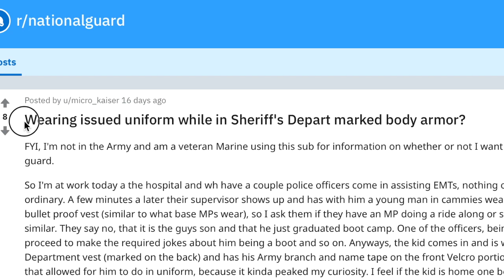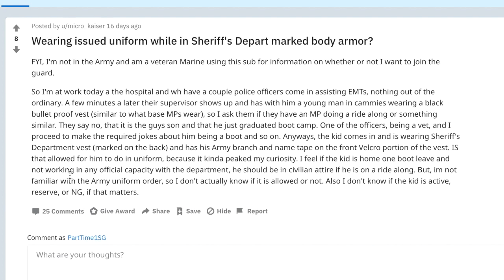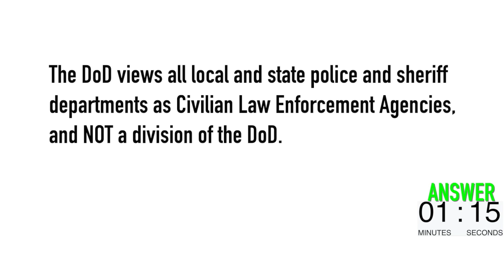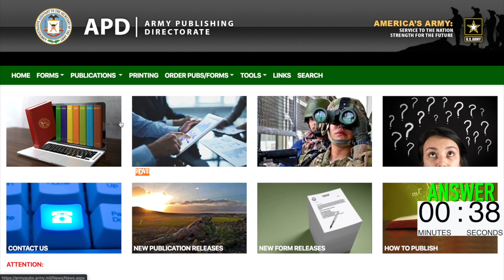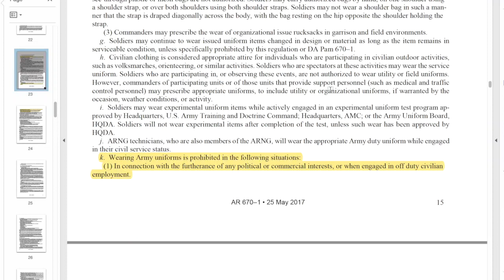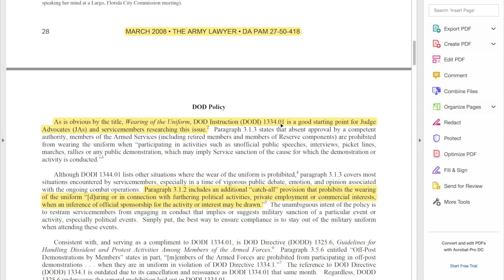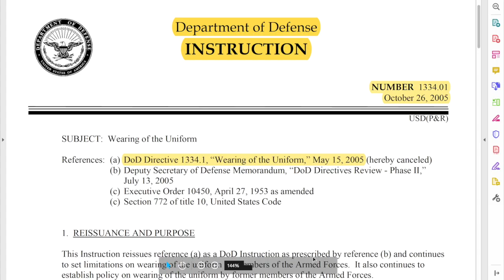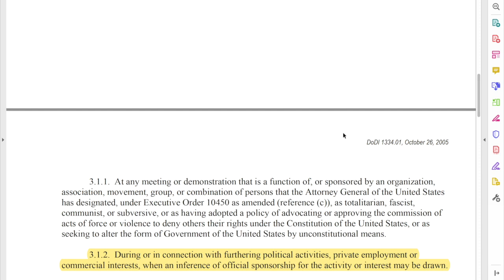Uniform off duty - Looking Up Regulations - Army National Guard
On this video, I discuss a Reddit post regarding a Soldier wearing his OCP ACU, name tape, U.S. Army name tape, sheriff’s department vest on a ride along with his father while on block leave from basic training.

To reiterate my position on the video and interpretation of various DoD and Army regulations, soldiers are prohibited from wearing the uniform while engaged in non-military activities, where the participation would infer military endorsement. Additionally, the DoD restricts U.S. servicemembers from engaging in any type of support of civilian law enforcement agencies activities with very few exceptions as authorized by the Secretary of Defense.

Below are the references I used to arrive at my conclusion.

Additionally, I share best practices on how to research and look-up regulations.

Alex
PartTime1SG

AR 670–1 • 25 May 2017 • Wear and Appearance of Army Uniform and Insignia
3–7. Required or prohibited wearing of the Army uniform
Note. This paragraph is punitive with regard to Soldiers. Violation by Soldiers may result in adverse administrative action and/or charges under the provisions of the UCMJ.

k. Wearing Army uniforms is prohibited in the following situations:
(1) In connection with the furtherance of any political or commercial interests, or when engaged in off duty civilian employment.

DA PAM 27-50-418 • MARCH 2008 • THE ARMY LAWYER
Limitations on the Wearing of the Uniform by Members of the Armed Services at Non-Military Events
Lieutenant Colonel Jeffrey P. Sexton

Under what circumstances may a servicemember wear his or her uniform at a non-military event? Or, turning the question around, under what circumstances is a servicemember prohibited from wearing the uniform at these events? Fortunately, the DOD and the military services have issued considerable guidance on this issue.

DOD Policy
As is obvious by the title, Wearing of the Uniform, DOD Instruction (DODI) 1334.01 is a good starting point for Judge Advocates (JAs) and servicemembers researching this issue.

Paragraph 3.1.2 includes an additional “catch-all” provision that prohibits the wearing of the uniform “[d]uring or in connection with furthering political activities, private employment or commercial interests, when an inference of official sponsorship for the activity or interest may be drawn.”

…the directive is now punitive, stating plainly that it is a lawful general regulation and that violations of paragraphs 4.1 through 4.5 are punishable under Article 92, the Uniform Code of Military Justice, “Failure to Obey Order or Regulation. Judge Advocates must emphasize with commanders and servicemembers alike that the DOD has raised the stakes with regard to wearing the military uniform in non-duty settings.

…servicemembers should refrain from wearing the uniform on any occasion when the wear of the uniform may reasonably be viewed as military sanction of the event or activity, whether political or not. Third, if the servicemember is still inclined to wear the uniform, obtaining prior approval should be the rule and not the exception, especially when giving a public speech or participating in a public event.

DoD Directive 1334.1, “Wearing of the Uniform,” October 26, 2005

3. POLICY
It is DoD policy that:

3.1. The wearing of the uniform by members of the Armed Forces (including retired members and members of Reserve components) is prohibited under any of the following circumstances:

3.1.2. During or in connection with furthering political activities, private employment or commercial interests, when an inference of official sponsorship for the activity or interest may be drawn.

Members of the Uniformed Armed Services under the DoD

- Department of the Navy/U.S. Marine Corps

DoD Instructions 3025.21, “Defense Support of Civilian Law Enforcement Agencies”
ENCLOSURE 3 – PARTICIPATION OF DoD PERSONNEL IN CIVILIAN LAW ENFORCEMENT ACTIVITIES

The National Archives: FEDERAL REGISTRY – The Daily Journal of the United States Government
Defense Support of Civilian Law Enforcement Agencies
A Rule by the Defense Department on 04/05/2018